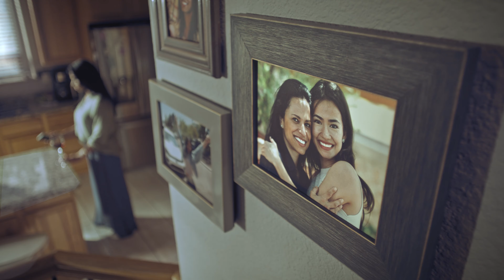ENDWI: El golpe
Nadie espera el golpe. Y, sin embargo, sucede con demasiada frecuencia. Poner fin a la angustia.